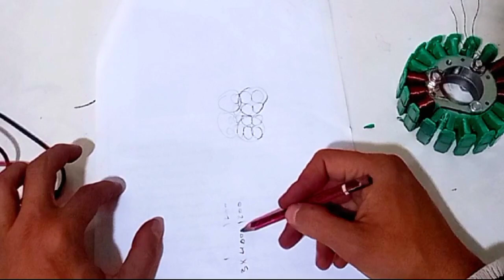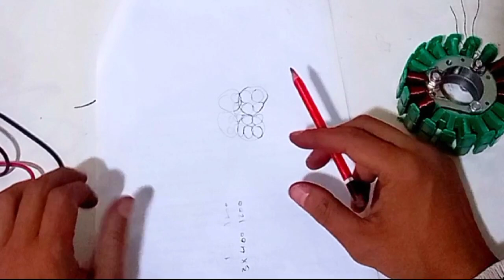توليد الكهرباء بدون وقود توربينات الرياح لتوليد كهرباء مجانية 2024 | الجزء الثالث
لمشاهدة سلسلة فيديوهات شرح خطوات صناعة مولد كهرباء مغناطيسي انقر على الرابط التالي

اقدم لكم الجزء الثالث من سلسله فيديوهات شرح خطوات تصنيع مولد كهرباء مغناطيسي منخفض السرعه عالي الكفاءة بقدرة 500 وات يستخدم لتوربينات الرياح الافقية بأمكانيات بسيطه وبجوده مرتفعه وبكفاءة تصل إلى 95% للحصول على الكهرباء المجانية بالرياح
مولد المغناطيس الدائم، الكهرباء، الطاقة، الطاقة الحرة، المجال المغناطيسي، توليد الكهرباء، مولد دائم، التيار المباشر، مولد، الحث المغناطيسي، المغناطيس، مولد بالحقل المغناطيس، المجال المغناطيسي للتيار الكهربائي، اختراع لتوليد الكهرباء، كيلو وات، بحث عن المجال المغناطيسي، مولد دائم من الطاقة العالية،